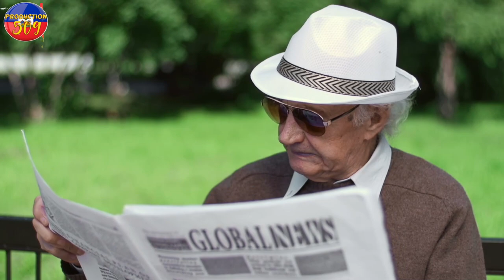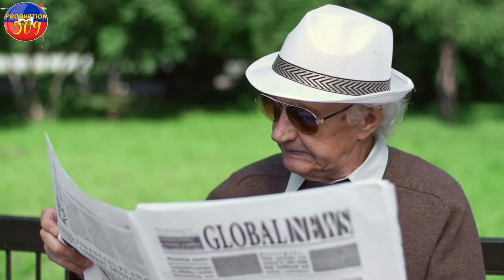PASTEUR MARCO DETRIPE CHEF G4NG VITELOM se fini pou vitelom THERIEL THELUS FRAPEV B4NDI YO WI